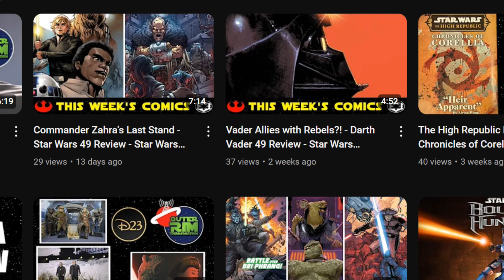A New Sith Lord is Revealed - Echoes of Fear 1 Review - Star Wars Comics 9/4/24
In Echoes of Fear 1, Reath Silas and Padawan Amadeo, uncover the story of Darth Ravi and The Echo Stone. In The Acolyte: Kelnacca 1, we learn the story behind the wookiee's scalp tattoos. Finally, in Crash and Burn, Crash Wong makes a big decision with ex-Nihil Krix Kamerat.